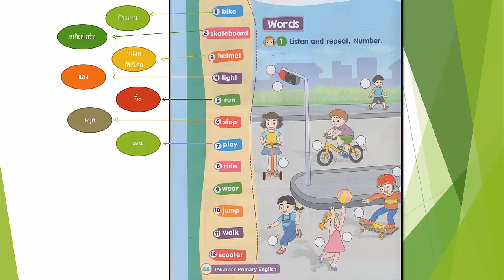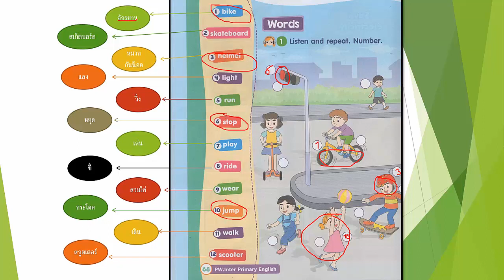Unit 8 Play with friend Part 1